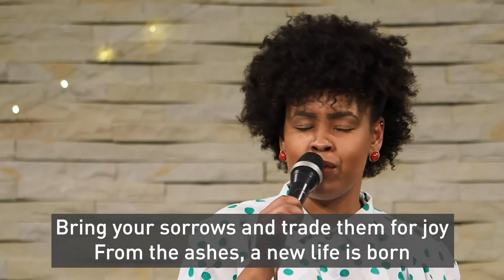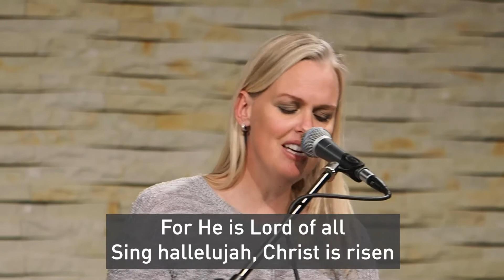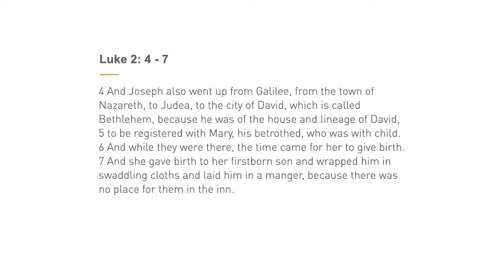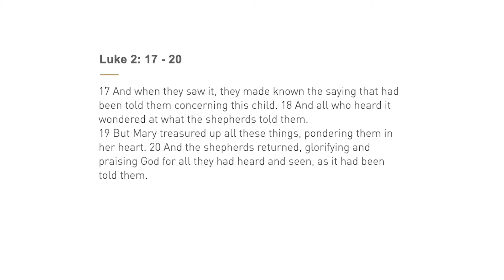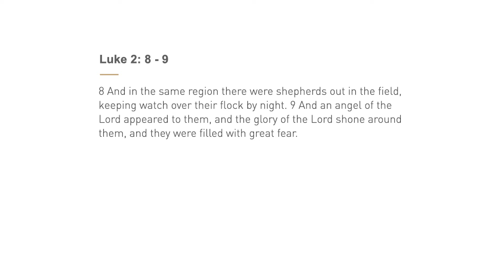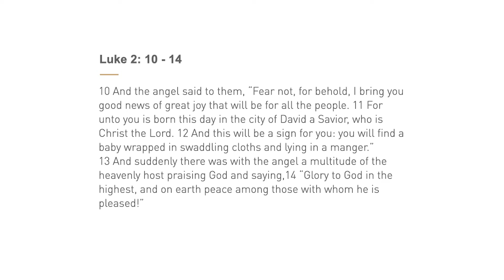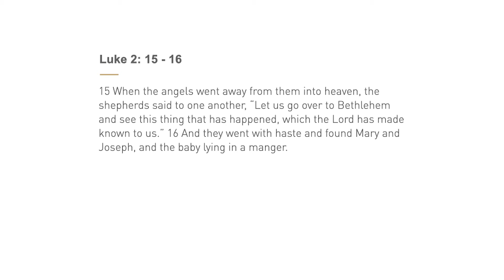Cberg Sunday 13 December | Gift Week 2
Welcome Everyone! We're so glad that you're here!
Please see below for the NEXT GEN YouTube playlist links:
If you’d like to join C’berg's live Zoom session for Ignite or Frequency, please contact Angela 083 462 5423
WHO’S ZOOMING FOR COFFEE
Joins us after the meeting at 10:45am to connect over Zoom
Meeting ID: 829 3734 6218
Passcode: 712833

Over the coming holidays we will be pausing some of our online zoom meetings and resuming in January. Please note that our last Zooming for coffee is on Sun 20 Dec and reopens 17 Jan 2021
What to know WHAT'S HAPPENING IN THE LIFE OF THE CHURCH?
WhatsApp “news” to 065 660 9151. Please ensure you save this number to your phone.
Please ensure you save this number to your phone.
If you’re part of C’Berg and would like to CONNECT WITH A PASTOR, get hold of us or our wives at these numbers: Don - 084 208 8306 | Colin - 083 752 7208 | Nkulu - 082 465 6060 | Klaas- 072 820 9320
NEW to VISITING us online? We would love to hear from you.
If you are part of C’Berg or have just started coming along and you’d like to GET MORE CONNECTED, please get hold of Simon on 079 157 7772 – he’d love to help you.
PRAYER
We would love to stand with you in prayer - send a WhatsApp or SMS to Dave on 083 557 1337.

Over the coming holidays we will be pausing some of our online zoom meetings and resuming in January. Please take note of the following dates:

Sunday AM  prayer
Join us for pre-meeting prayer each Sunday from 9am – 9.20am.
Come online from 8.45am for a chat beforehand!
Meeting ID: 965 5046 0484
Password: 050480
*Sunday prayer continues over December with the exception of the 25th and 27th Dec.

Tues AM  Prayer
8am - 8.30am
Meeting ID: 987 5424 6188
Password: 039129
Last prayer meeting on 15 Dec; reopens 19 Jan 2021

Do you have a story of God’s work in your life or a prophetic encouragement for us?
RESOURCES:
Constantiaberg’s reference code is CBARCG.